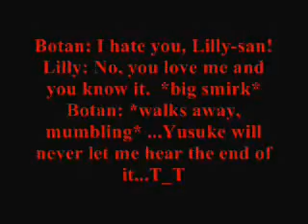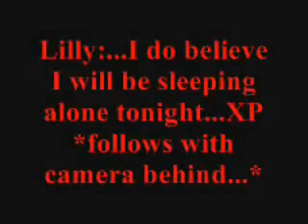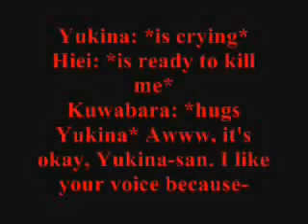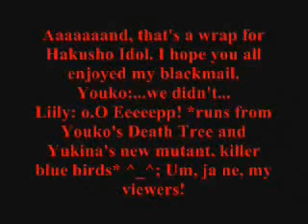Hakusho Idol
This is really old and kinda crappy...and if I could redo it, I would...